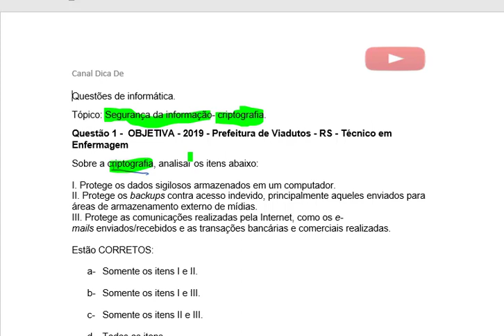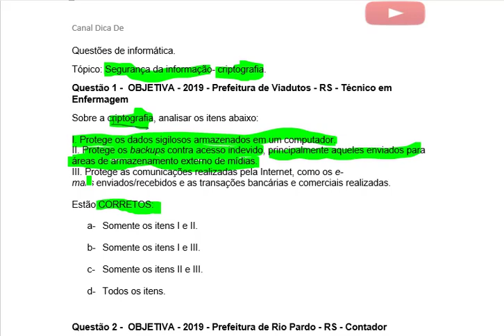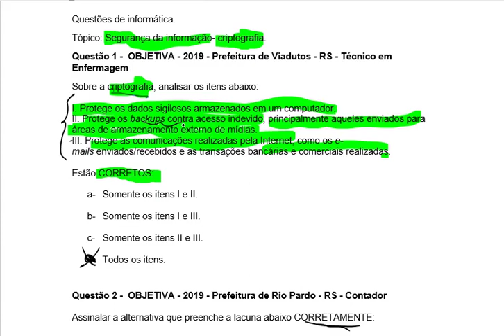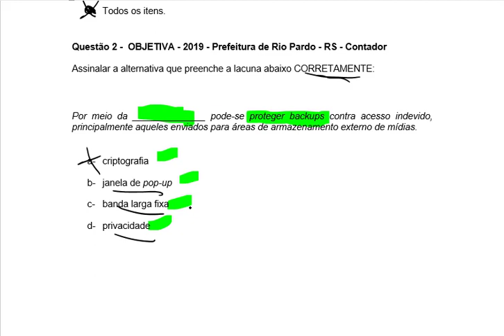AULA 8- INFORMÁTICA- QUESTÕES-CRIPTOGRAFIA